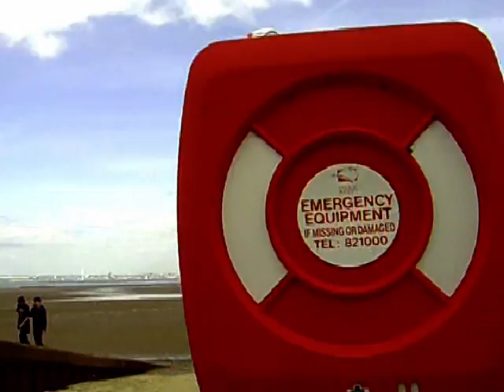Nad morzem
Za kierownicą, Kuba i motorówka, dzieciaki i pociąg, skok z murku :)